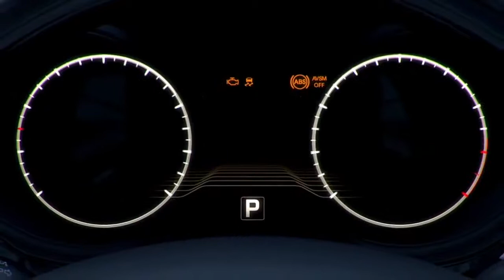2015 Kia K900 Features 420 Horsepower V8 Engine